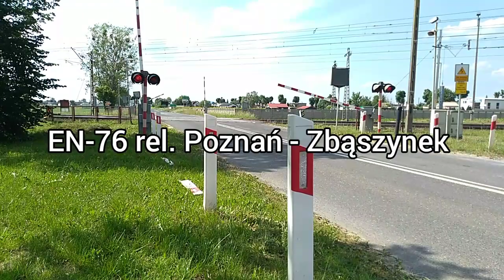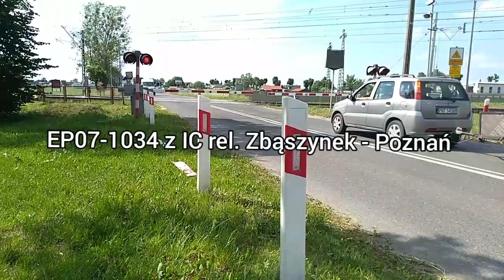SSP Opalenica ul. Nowotomyska, [ 5 pociągów ]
W czwartek wybrałem się na przejazd kolejowy w Opalenicy na ul Nowotomyskiej, nagrałem aż 5 pociągów z czego 2 pociągi to towarowe!

O przejeździe kolejowym
Sygnalizatory: ilość 3
Rogatki: ilość 4
Dzwonki, buczki, głośniki: 0
Znaki stop: 0
Krzyże: 0
Wyświetlacze na sygnalizacji: żarówkowe
Soczewki na sygnalizacji: 300mm

Nagrane czwartek 6 czerwca 2019r godz. 15:43